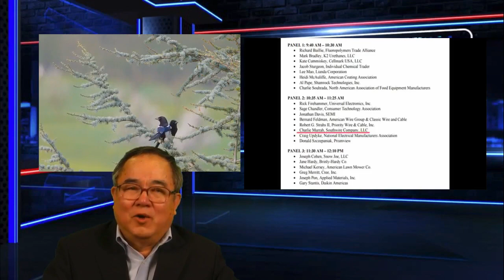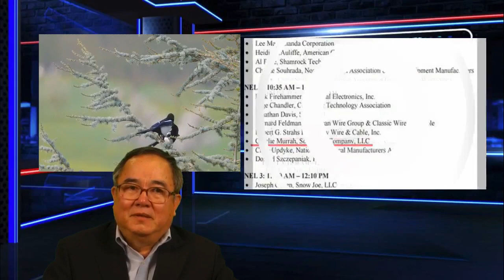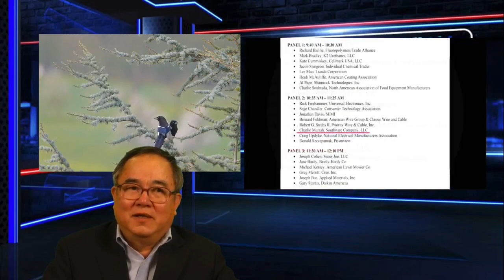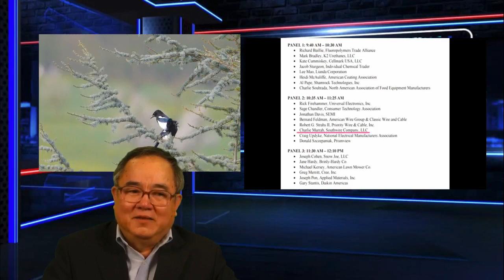美报告称武汉地方官员曾对北京瞒报疫情黄安伟, JULIAN E. BARNES, ZOLAN KANNO-YOUNGS2020年8月20日